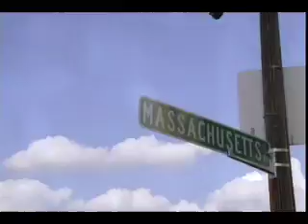"Entwined" Chapter 6 - The Story of Pacey and Joey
#6 of 7 videos - Pacey and Joey moments in chronological order from Season 5 of Dawson's Creek

"We'd still be drifting far apart, but thank the stars, we are entwined"